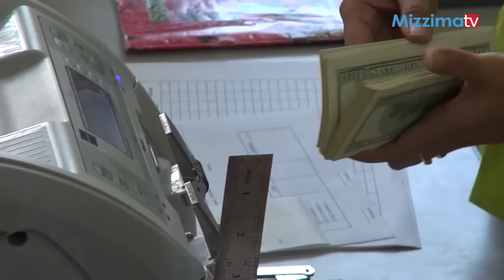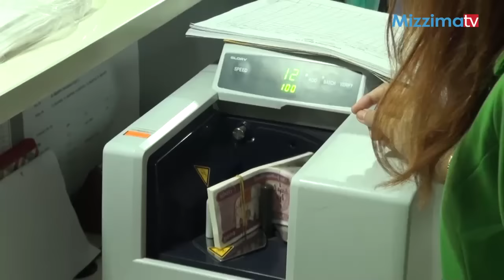ျပည္တြင္း၀န္ေဆာင္မႈနဲ႔ဆက္ႏြယ္တဲ့စီးပြားေရးလုပ္ငန္းေတြဒၚလာကုိင္ေဆာင္ခြင့္လုိင္စင္ျပန္အပ္ရ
ျပည္တြင္းက ၀န္ေဆာင္မႈစီးပြားေရးလုပ္ငန္းေတြအေနနဲ႔ ေဒၚလာကုိင္ေဆာင္ခြင့္လုိင္စင္ကုိ ႏို၀င္ဘာလကုန္ ေနာက္ဆုံးထားၿပီး ႐ုပ္သိမ္းေပးဖုိ႔ ဗဟုိဘဏ္ကေန အမိန္႔ထုတ္ျပန္ခဲ့ပါတယ္။ ဒီထုတ္ျပန္ခ်က္ရဲ႕ေနာက္ပုိင္း ျပည္တြင္း ခရီးသြားလုပ္ငန္းေတြအေနနဲ႔ ဘယ္လုိအေျခအေနေတြရွိလာမလဲဆုိတာကုိေတာ့ မဇၥ်ိမသတင္းေထာက္ မ႐ႈမ၀ေအာင္က ေျပာျပေပးသြားပါလိမ့္မယ္။